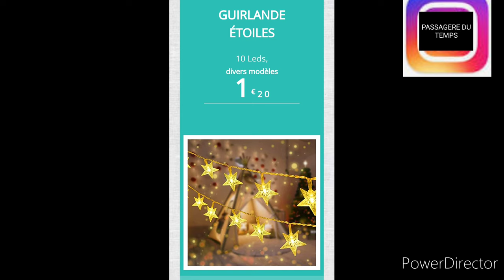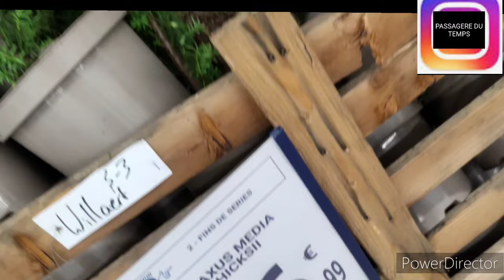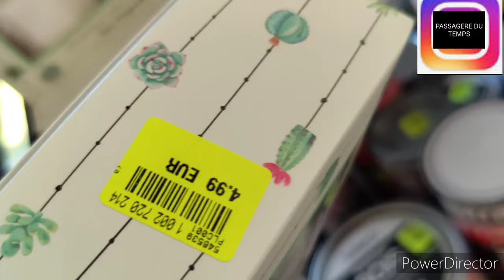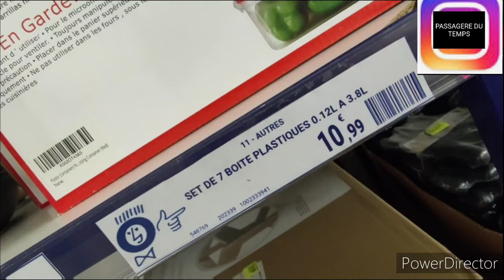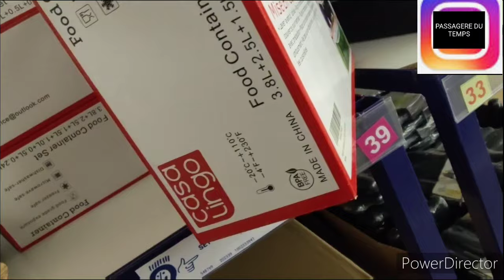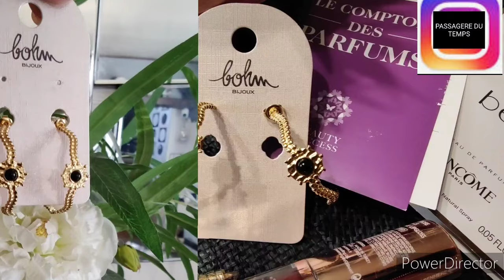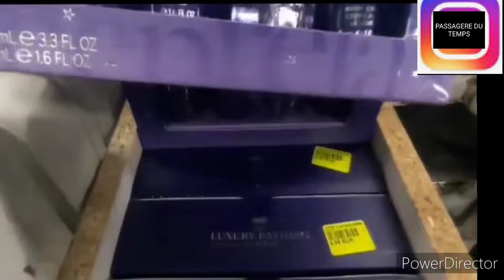🍀🏚️NOZ ARRIVAGE MAISON 9 novembre 2023#noz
NOZ ARRIVAGE
Noz arrivage
déstockage